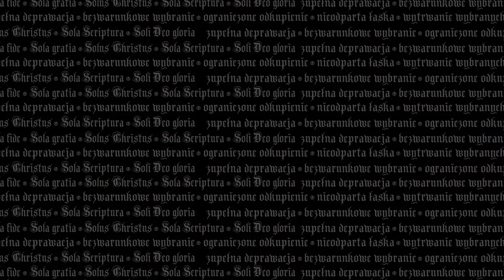Reformelia 38.Biblia nie jest...Bożym Słowem.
Zapraszamy na kolejny odcinek Reformelii. Dzisiaj kilka tematów: deprawacja, przereklamowana aborcja czyli Artur Ceroński w akcji, czym Biblia nie jest według progresywnych chrześcijan i na koniec Biblia w rękach gnostyków czyli co nam grozi.